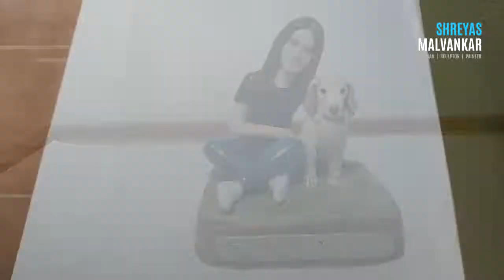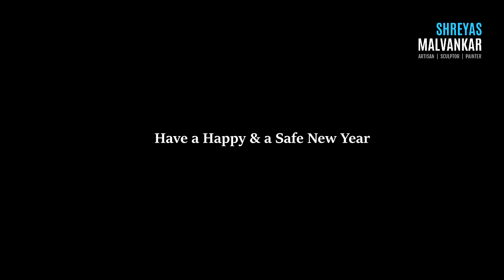Unboxing, Assembling & Reviewing some of my 2020 Artworks | Welcome 2021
This video is just a showcase of some of my 2020 handmade artworks.
They are made from Epoxy clay/Mouldit and Acrylic colors.

Thanks a lot everyone for your support till now, Keep supporting in future.